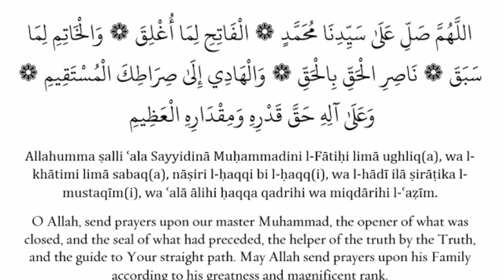Darood Al Fateh ki Fazilat | Darood Al Fateh ka wazifa | Salawat Al Fateh | Darood Sharif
Darood Al Fateh ki Fazilat